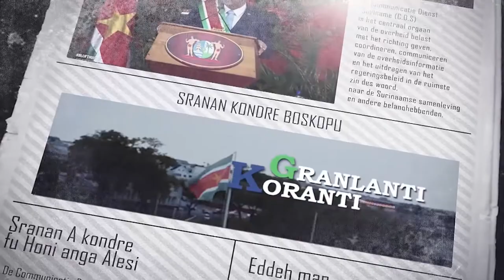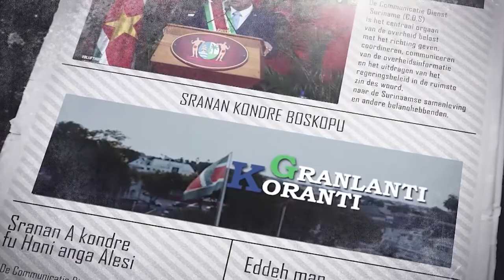𝔾ℝ𝔸ℕ𝕃𝔸ℕ𝕋𝕀 𝕂𝕆ℝ𝔸ℕ𝕋𝕀 (SARAMACCAANS) DD 21 FEBRUARI 2022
De onderwerpen in deze aflevering zijn:
- Staatsminister Buitenlandse Zaken Saoedi-Arabië brengt bezoekt aan Suriname
- Regering verheugd over belangrijke olie-en gasontdekking Krabdagu-1
- Uitgaansverbod opgeheven, code paars omgezet naar oranje